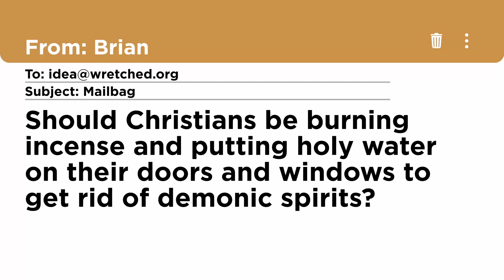How to Use Holy Water Against Demons | WRETCHED